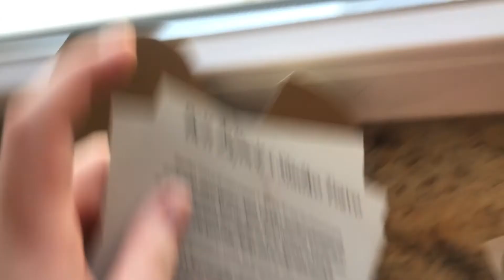✨🐚spiritual talk🌛🔮 // my history, lil haul, lots of rando facts🌊🌿🧝🏻‍♀️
trust your magic, mates.
it never lets you down.

xx K🖤